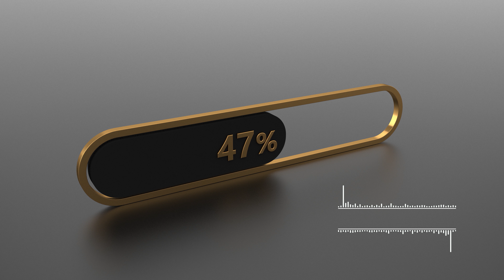Remove Water From Charging Port & Speaker With Sound ( Guaranteed )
Sound wave to remove water from mobile speaker , This sound will eject water from your phone speaker and completey remove water from your mobile speakers.This is the best way to get water out of your phone speaker.

©Copyright : All the content video/audio published on this channel is protected under the copyright law and should not be used / reproduced in full or part without the creator's (Mobile Fix) prior permission is prohibited.